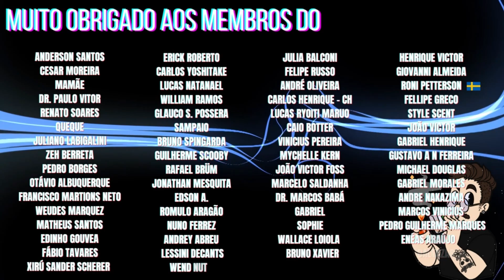CORLEONE VALENTINO VIEGAS - OUD WOOD DE TOM FORD - FAÇA UMA OFERTA QUE ELA NÃO VÁ RECUSAR